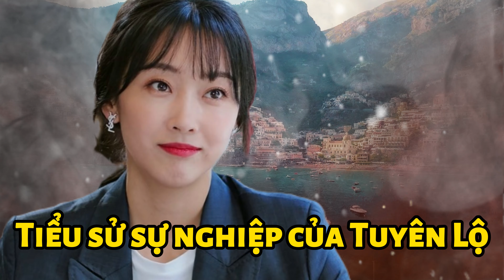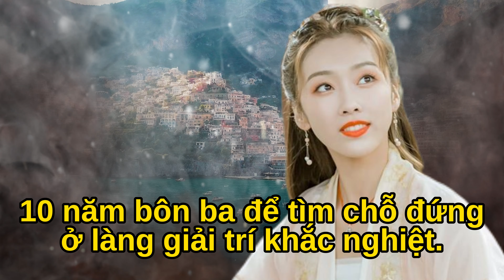Profile Tuyên Lộ bất ngờ trở thành TIỂU HOA ĐÁN sau vai phụ trong Dữ Quân Ca